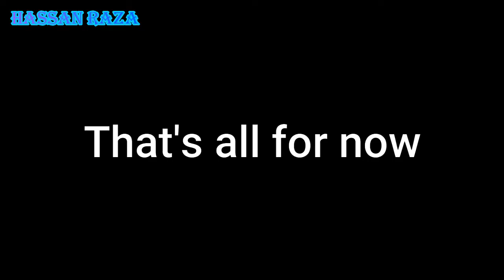Death scenes of all enemies of Hazrat e Mukhtar r.a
I have collected the deaths of some bad guys that were called by their names in Mukhtar Nama.